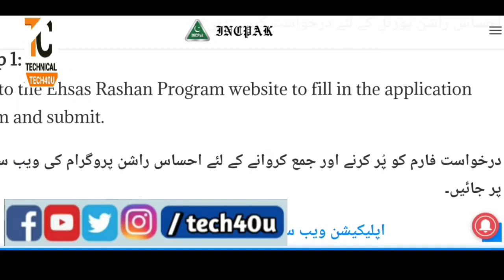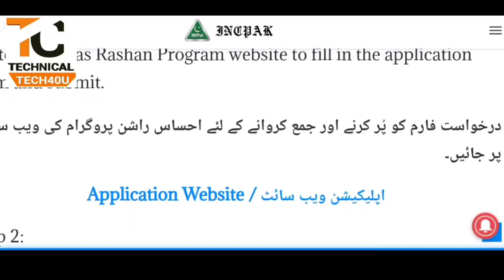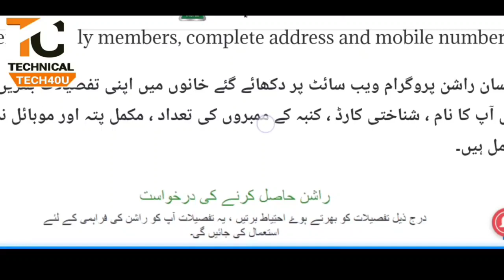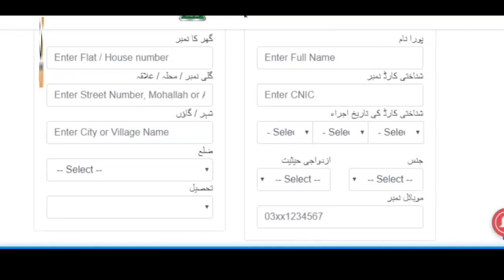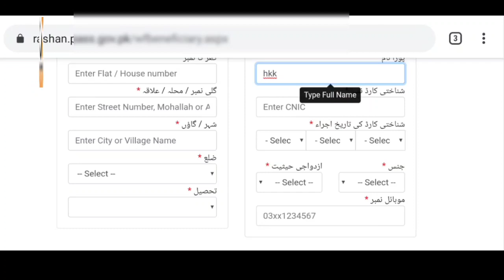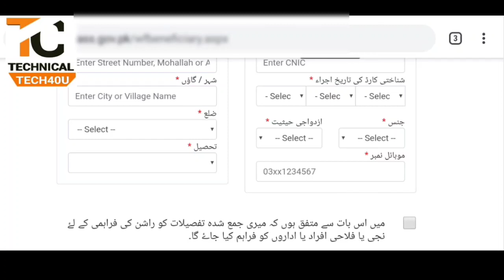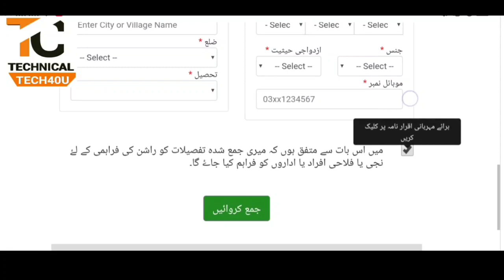Ehsaas Ration portal online Registration program 2020 tech40u